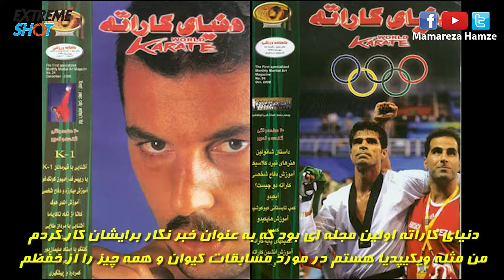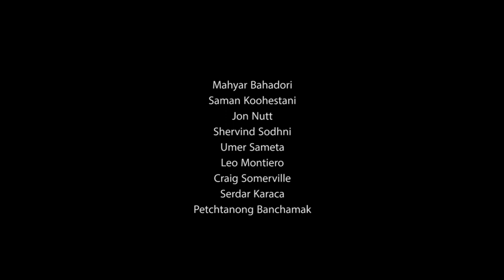Mamareza Hamze Boxing Documentary(2011-2015)- Persian Subtitle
Here's a short documentary produced by Extreme Shot Films from first 3 years of "Mamareza Hamze" Thailand based Iranian professional Boxer's career.